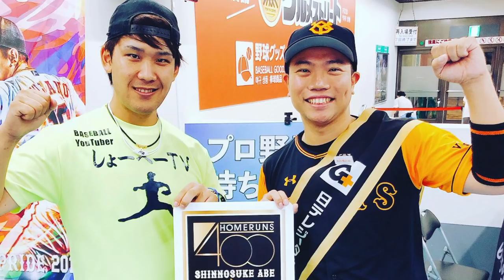【野球肩】投球不能から完全復活へ。プロから学んだめっちゃ曲がる 鬼スライダー も進化するかも、、、